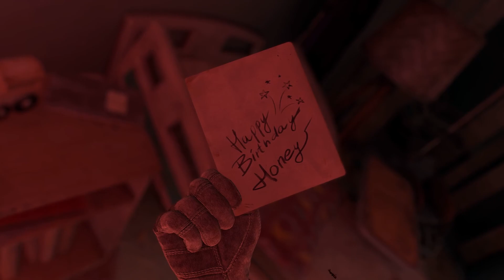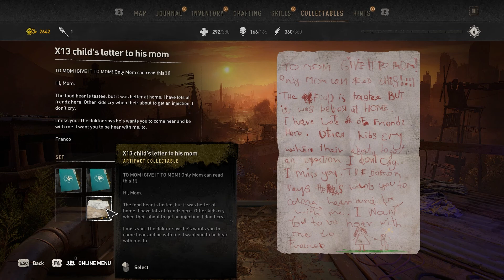Dying Light 2: X13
In this video of Dying Light 2 we Finally got to X13, Waltz here we come!

CAUTION: This vido contains brigh lighting so make sure to tune the brightness down if its gonna hurt you!

If you like Dying Light 2 Then consider to sub since we gonna complete the game together!